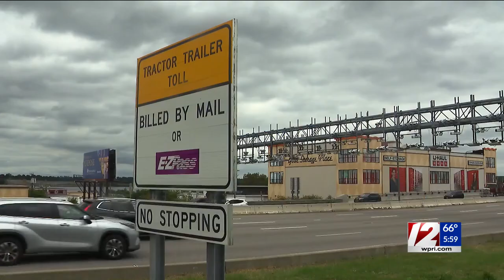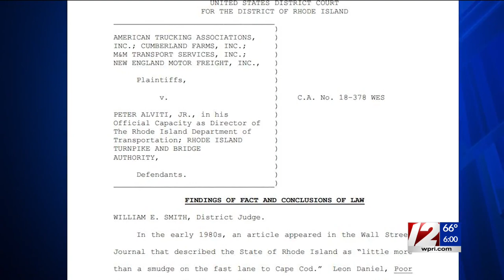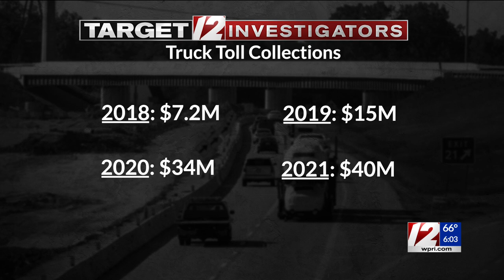RI will turn off truck tolls after judge sides with trucking industry in lawsuit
In a 91-page decision issued at 11 a.m., U.S. District Judge William Smith said the tolling program violated the U.S. Constitution’s commerce clause as well as federal law.